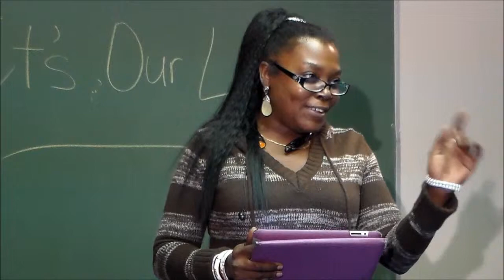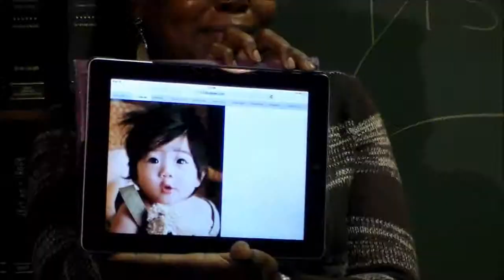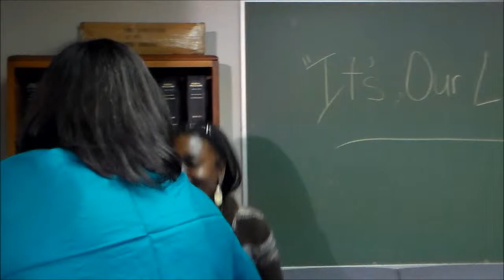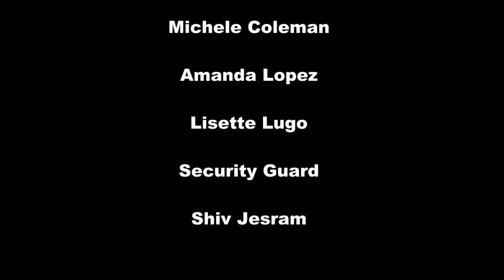It's Our Life - CNR/SNR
Professor McAllister's students produce and shoot a fictitious talk show in the Art of Film and TV fall course from the South Bronx.